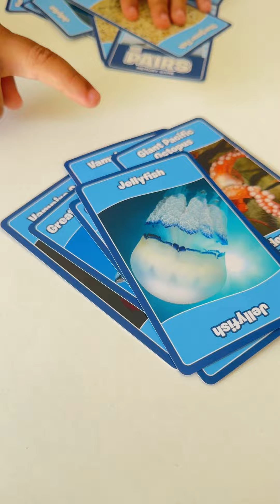Playing cards with Amma